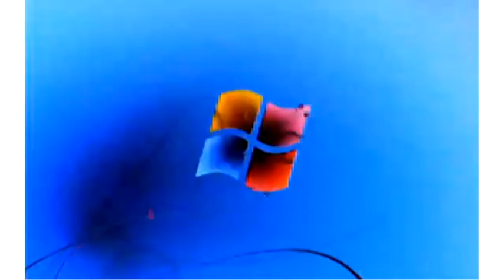Windows 7 Startup Logon NOW MY VIDEO Effects in G Major 484